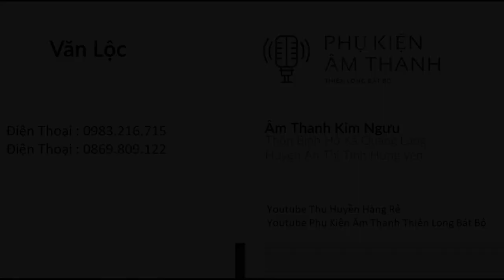Xả Kho Loa DK